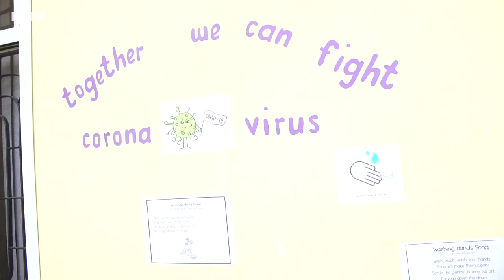Virusi vya Corona: Je, shule za Tanzania zimeweka mikakati gani baada ya kufunguliwa?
Wanafunzi nchini Tanzania wameanza masomo baada ya kusitishwa kwa muda wa zaidi ya miezi mitatu kufuatia janga la Covid-19. Lakini je, shule zimejipanga vipi kudhibiti maambukizi?. BBC imetembelea shule moja ya awali iliyopo jijini Dar es salaam.